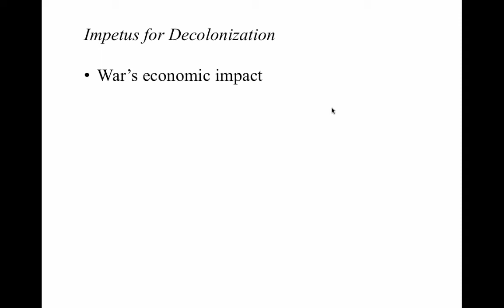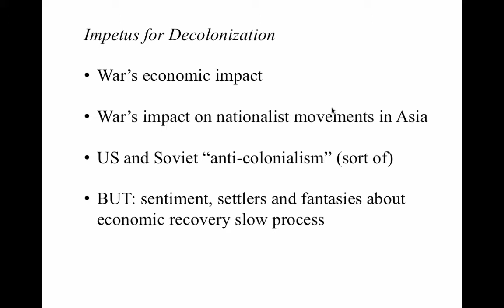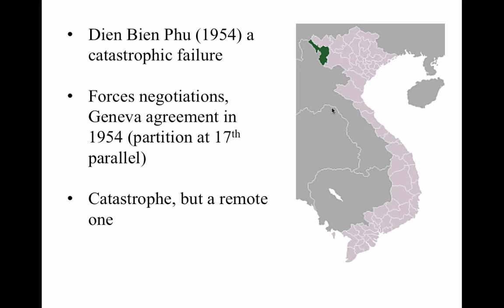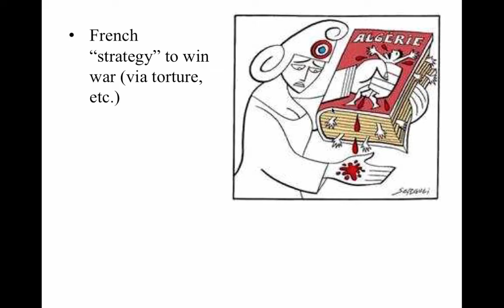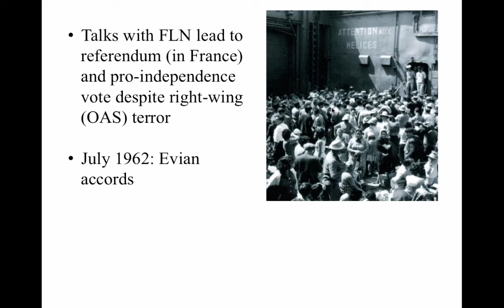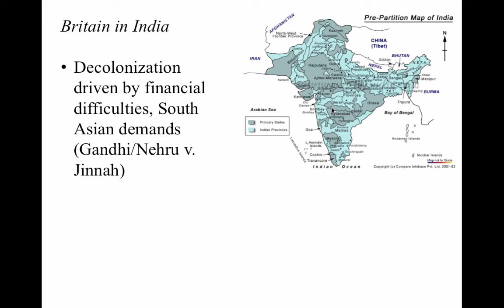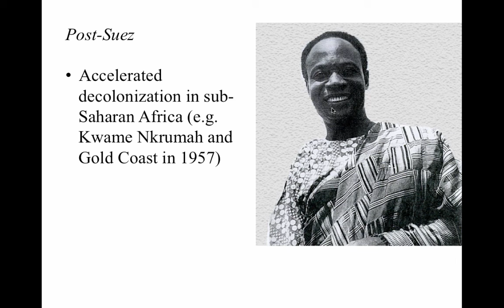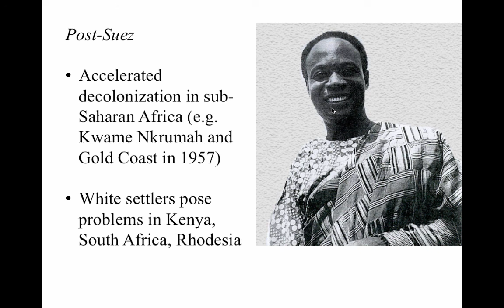HST 327 F17 - Oct 18 - Decolonization (part I)